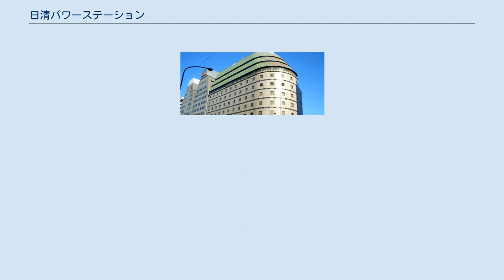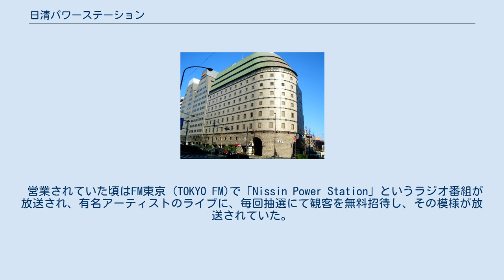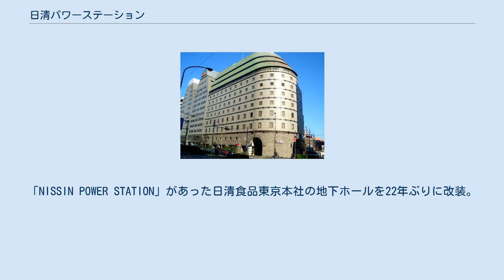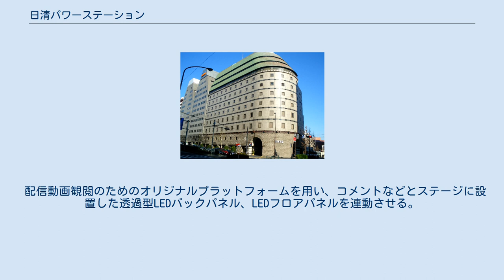日清パワーステーション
日清パワーステーション (にっしんパワーステーション、NISSIN POWER STATION) はかつて東京都新宿区新宿六丁目の日清食品東京本社ビルの地下に所在していたライブハウスである。
通称パワステ、新宿パワステ。
 本項では、2020年よりオープンした『日清食品 POWER STATION [REBOOT] 』についても記述する。
 バブル景気絶頂期で第二次バンドブームの中、MZA有明 （現:ディファ有明） などの新興ライブハウスが東京各地に開業していた1988年開業。
Rockin' Restaurantのキャッチフレーズで「食事もできるおしゃれなライブハウス」として人気を集めた。
カメラが何台か設置されていて、ライブ中パワステ内に何台もあったモニターにステージが映し出されていた。
 様々なバンド・アーティストが出演したが、日清食品（当時）の経営悪化により、赤字部門の全面的閉鎖に伴い、日清フーディアム全部門1階、2階レストランと共に地下にあったパワステも1998年6月30日をもって閉鎖された。
 営業されていた頃はFM東京 (TOKYO FM)で「Nissin Power Station」というラジオ番組が放送され、有名アーティストのライブに、毎回抽選にて観客を無料招待し、その模様が放送されていた。
 閉鎖後は本社のイベントホールとして転用され、ステージを撤去した以外は内装も当時のまま残されている。
用途としてはセミナーなどに使われる他、オフィシャルスポンサーを務めている選手の試合ビューイング・社内での応援などにも使われている。
 地下構造のため、B2が1階席、B1が2階席、SDSが中2階席に相当する。
 1998年6月28日、29日、30日に「THE MUSIC NEVER STOPPED NISSIN POWER STATION LAST DAYS」と称して行われたライブをもって閉鎖となった。
出演者は以下のとおり。
 ちなみに開催2日前の同年9月17日、赤レンガ倉庫近くに安藤百福発明記念館（愛称：カップヌードルミュージアム）がオープンしている。
 2020年11月21日に音楽特化・配信特化・無観客をコンセプトにした日本初の配信型ライブハウスとしてオープン。
「NISSIN POWER STATION」があった日清食品東京本社の地下ホールを22年ぶりに改装。
観客はライブ中にコメント（チャット）を打つことができ、ウルトラチアーを投げることも可能。
配信中は巻き戻しは不可。
期間限定で見逃し配信視聴は可能。
 配信動画観閲のためのオリジナルプラットフォームを用い、コメントなどとステージに設置した透過型LEDバックパネル、LEDフロアパネルを連動させる。